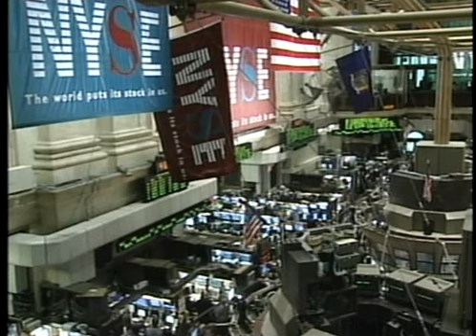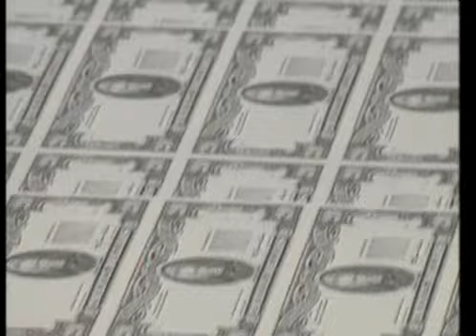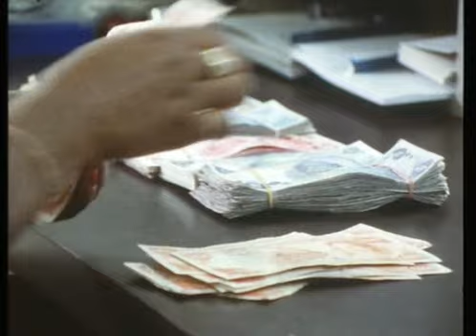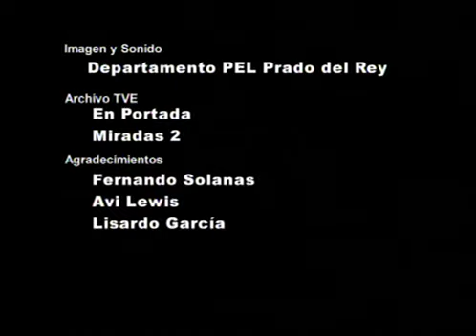Voces contra la Globalización - Los amos del mundo